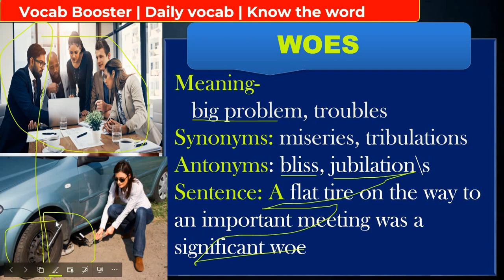WOES MEANING IN HINDI // WOES KA HINDI MATLAB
"Woes" का हिन्दी में अर्थ है:
शोक, दुःख, उदासी, शाप, विषाद, विलाप, श्राप|
"Woe" का उपयोग किसी की समस्याओं या दुर्भाग्य को बताने के लिए किया जाता है. कुछ उदाहरण:
"It was a woe when she lost her child".
"देश को अवसाद और संताप ने घेर लिया".
"Woe" से जुड़े कुछ अन्य शब्द:
Woebegone - जर्जर, जीर्ण, दुखी, पीड़ित
Woeful - दुखी, पीड़ित, निंदनीय
Woe is me - हाय! कितना बदनसीब हूँ मैं!
Woe to - संकट में पड़ेगा
Woe betide - मुश्किल में पड़ सकता है